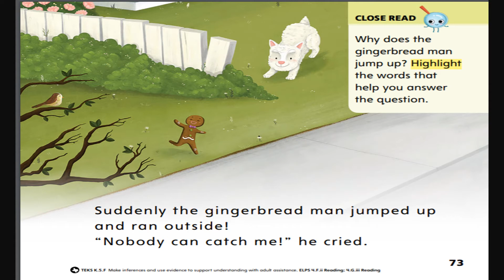The Gingerbread Man